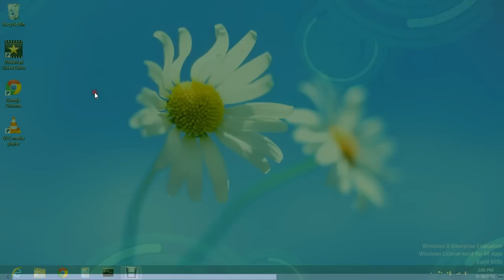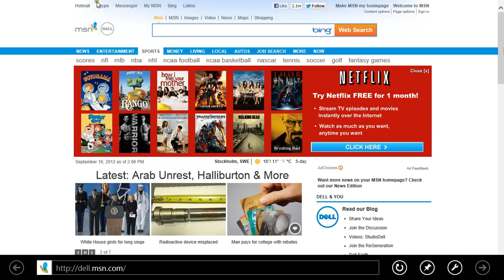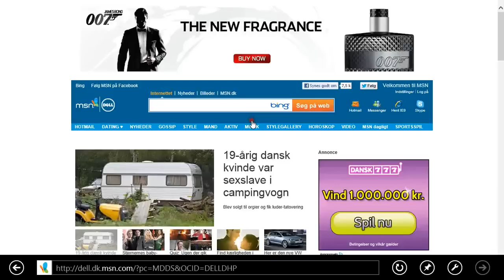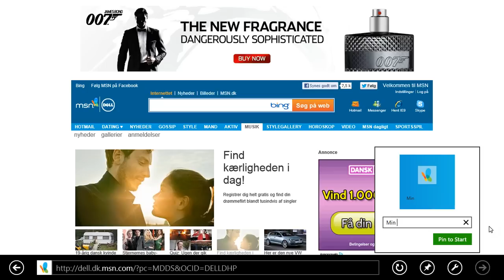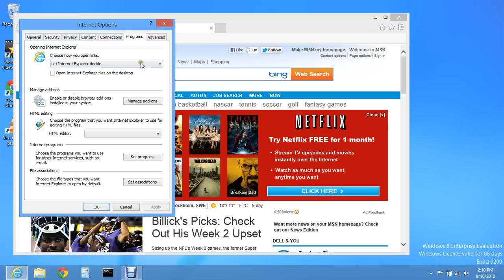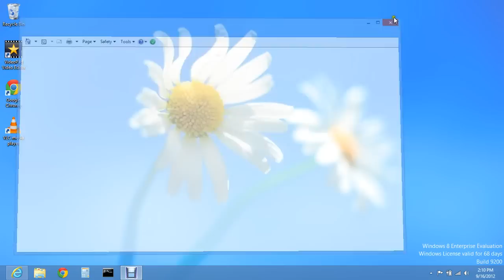PC för Allas guide till Windows 8, del 2: Internet Explorer 10